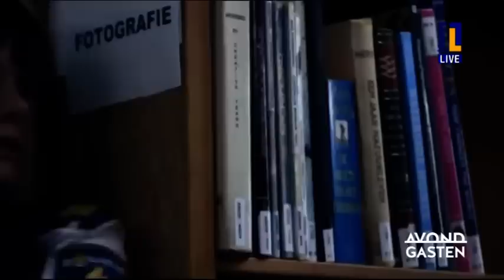AvondGasten: Victor Reinier over Televisier-ring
Flikken Maastricht smeekt om stemmen voor Televisier-ring

Victor Reinier, hoofdrolspeler in Flikken Maastricht, hoopt op de Gouden Televisier-ring.

Het programma Flikken Maastricht is samen met SynDROOM en Penoza genomineerd voor de belangrijkste tv-prijs.

In AvondGasten roept Victor Reinier iedereen op om te stemmen op de Maastrichtse politieserie.